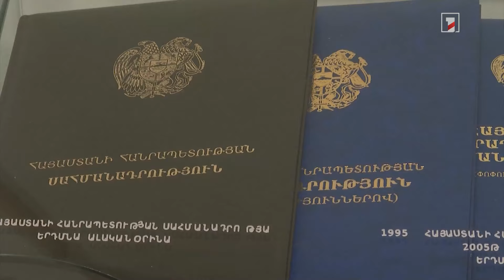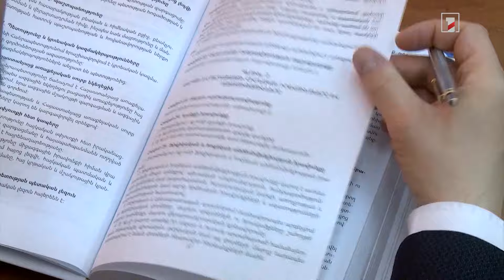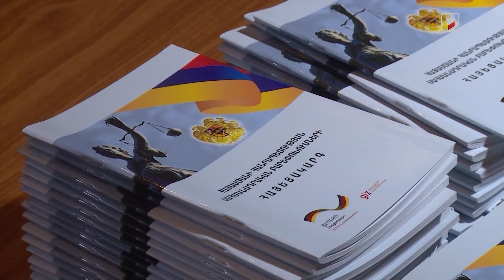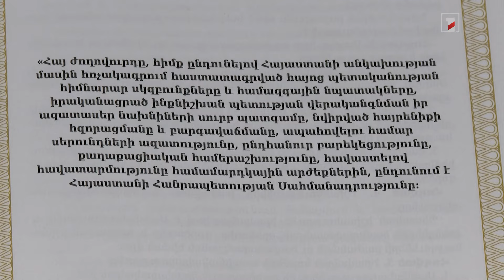Խորհուրդը կքննարկի նոր Սահմանադրության անհրաժեշտության մասին վարչապետի հայտարարությունը